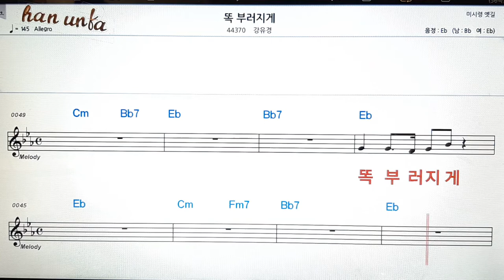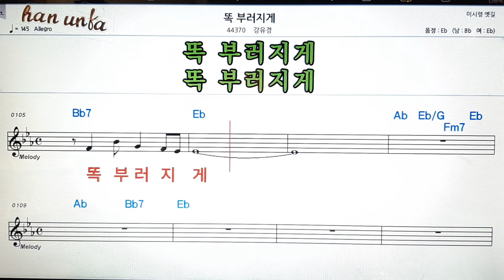똑 뿌러지게/강유정👍노래 반주, 코드 악보,가라오케💋Karaoke*Sheet Music*Chord*MR